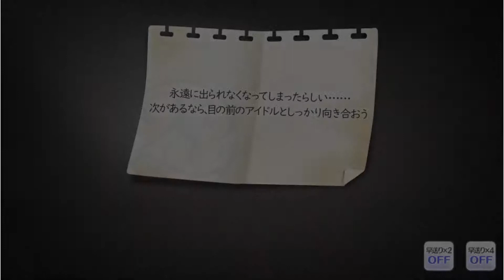シャニマス - Endless X Loop「C-2」今からちょっと用事が......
アイドルマスター シャイニーカラーズ（シャニマス） - Endless X Loop